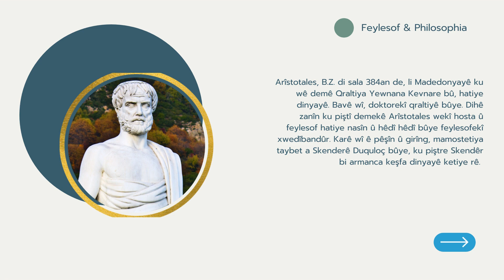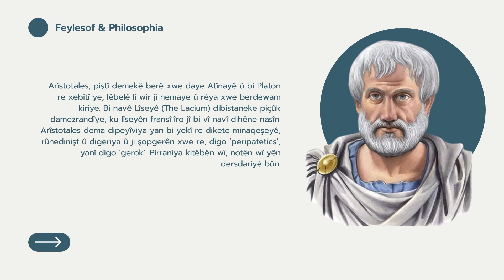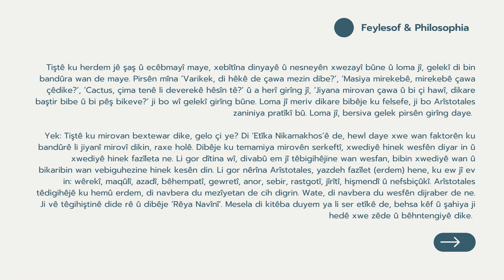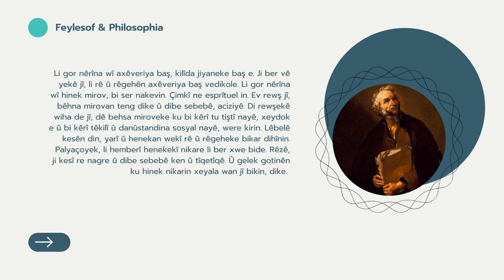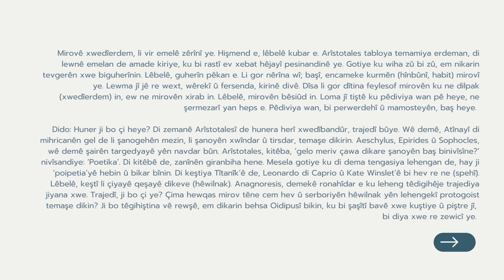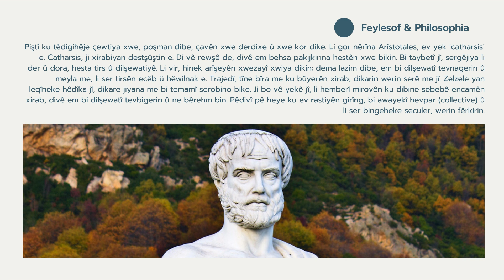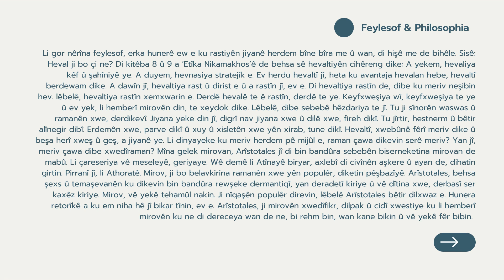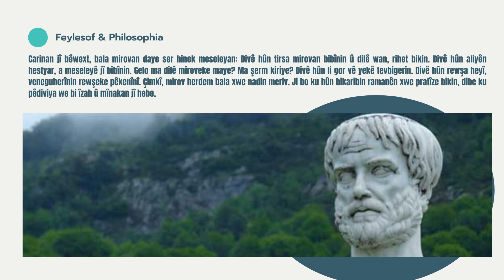Li Cem Aristotle Bextewarî, Hevaltî, Trajedî û Huner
Arîstotales dema dipeyîviya yan bi yekî re dikete minaqeşeyê, rûnedinişt û digeriya û ji şopgerên xwe re, digo ‘peripatetics’, yanî digo ‘gerok’. Pirraniya kitêbên wî, notên wî yên dersdariyê bûn. Tiştê ku herdem jê şaş û ecêbmayî maye, xebîtîna dinyayê û nesneyên xwezayî bûne û loma jî, gelekî di bin bandûra wan de maye. Pirsên mîna ‘Varikek, di hêkê de çawa mezin dibe?’, ‘Masiya mirekebê, mirekebê çawa çêdike?’, ‘Cactus, çima ...